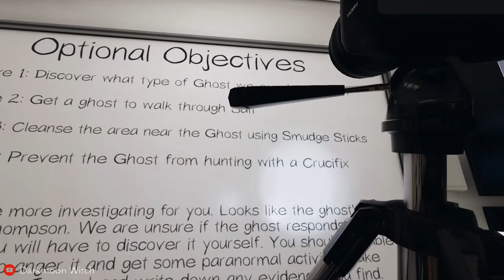Phasmophobia - Lisa Thompson at Grafton Farmhouse -Professional-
Hey everyone! How are you? Here's another full Phasmophobia investigation. Hope you enjoy!